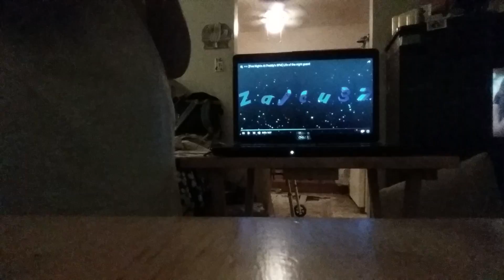Five nights at freddy's sfm life of the night gard